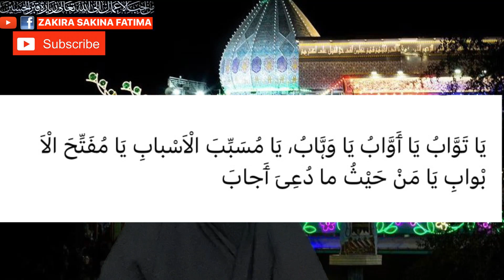Jalali Amal Imam Zamana 21 To 22 Muharram عمل امام زمانہ 21 سے 22 محرم